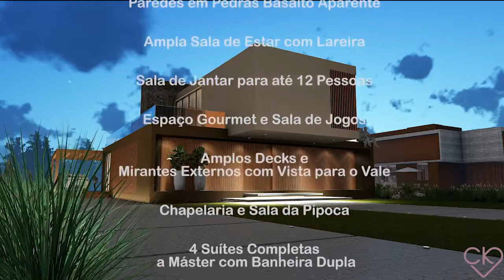R$ 5.970.000,00 Casa de luxo em Gramado - Condomínio Alphaville /Guilherme Pilger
Casa Alegria no Condomínio Alphaville com 611 m2, hall de entrada com paredes em pedra basalto aparente, 4 suítes completas com closet e banheira com hidromassagem na suíte master, cozinha, sala de jantar para até 12 pessoas, ampla sala de estar com lareira, espaço gourmet, espaço relax com amigos, sala da pipoca, amplos decks e mirantes externos com vista para o vale, garagem com pergolado para 2 carros, terraço sunset e terraço sunrise, sala de jogos, elevador, terreno medindo 1.000 m2. Ela ainda conta com conforto termo acústico com esquadrias de vidro duplo, projetada para automação por tablet ou smartphone.